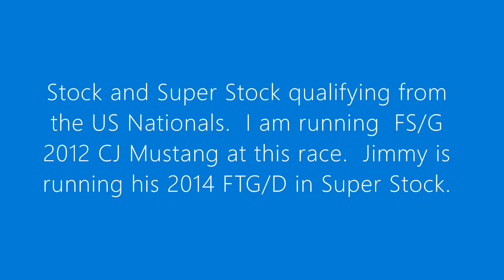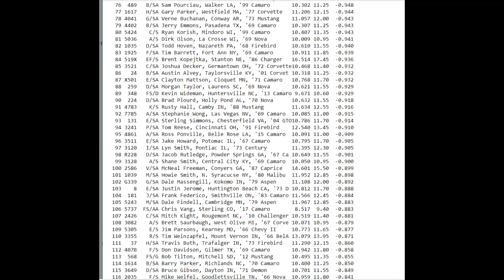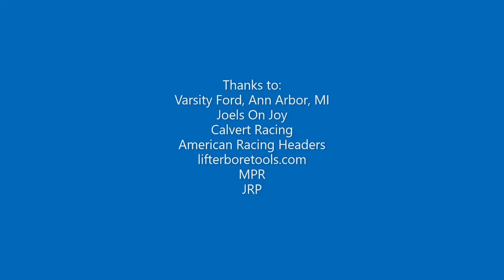US Nationals 2023 - August 30, 2023 - Qualifying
Stock and Super Stock qualifying from the US Nationals, August 30, 2023.